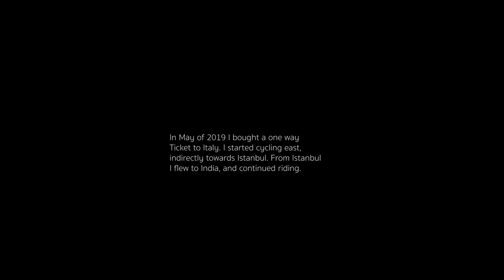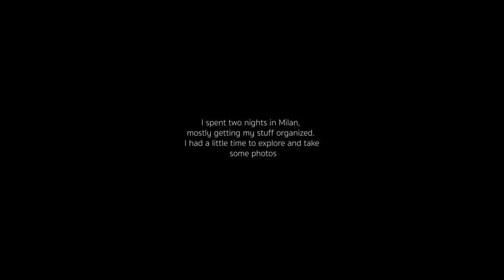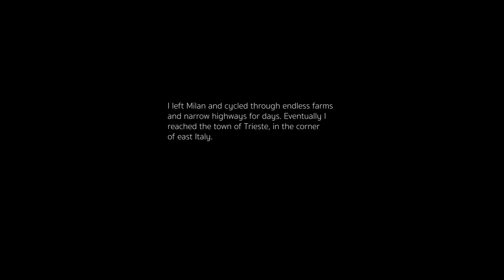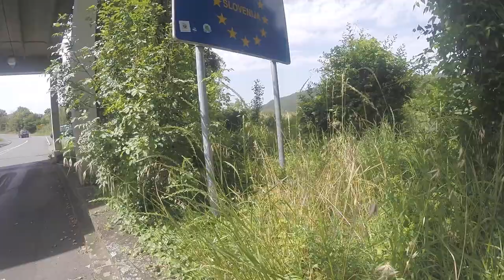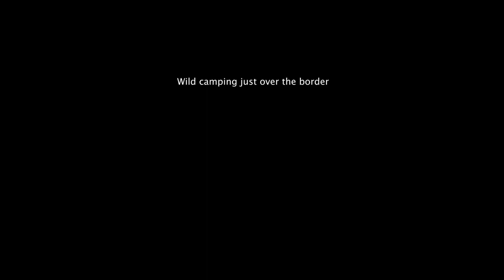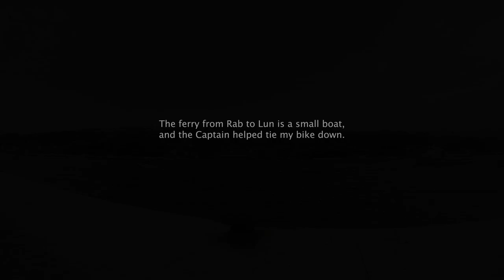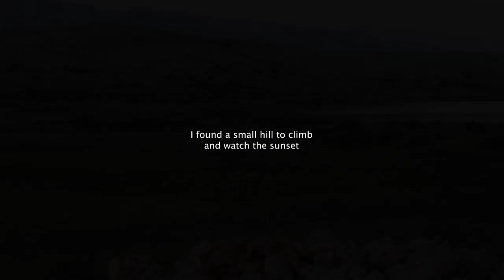Europe to Asia by Bike - Long Distance Cycle Tour - East to Istanbul, Part 1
Cycle tour from Milan Italy to Zadar, Croatia
Journey of a Wandering
East to Istanbul.
Europe to Asia by Bike, a Long Distance Cycle Tour, Europe to Asia cycle tour
-EPISODE 1
Long distance bike tour starting in Milan Italy and then heading east towards Istanbul, traveling through Italy, Slovenia and Northern Croatia by bike. I was still acclimatizing to the long rides and the heat of the Mediterranean summer but really enjoyed cycling through the mountains in Slovenia and down along the coast of Croatia. I took a couple of ferries and island hopped to avoid some of the busier coastal road ( E65 ), instead I went from Kirk to Rab to Lun which was a scenic alternative. I stayed in a couple hostels and wild camped the rest of the time.

In May of 2019 I bought a one way ticket to Italy, put my bike in a box and started on a long distance bicycle tour, traveling across Italy towards the balkans with the goal of eventually reaching Istanbul, Turkey. A view into a long distance cycle tour with a loose collection of videos and photos.
cheers!

Cycle Touring Movie Series
italy, slovenia, and croatia bike packing on a
surly long haul disk trucker.
ortlieb, domke, and lopro bags.

I Found an Answer - Twin Musicom
Running Waters - Audionautix